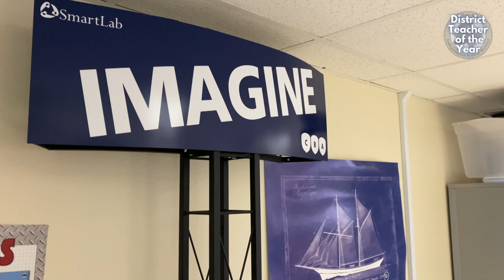Introducing Dwight MS STEM teacher David Padilla, the 2022 District Teacher of the Year.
DISTRICT TEACHER OF THE YEAR: Dwight Middle School STEM teacher David Padilla is the 2022 District Teacher of the Year. This valued educator has formed special bonds with the students who attend his classes and he keeps them engaged. Watch him in action here. Congratulations!